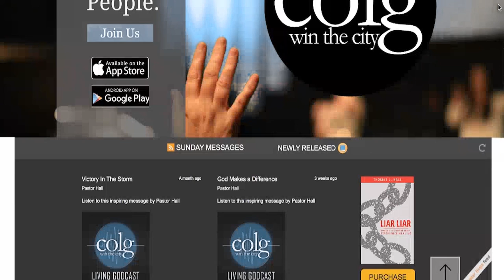Pastor Hall - The King Is Coming (March 25th, AM)